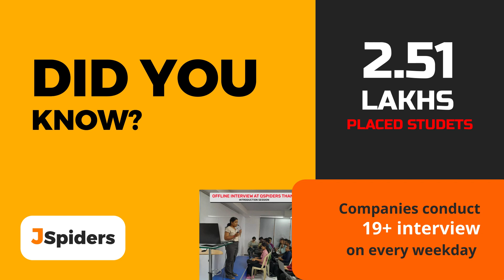From Watts to Websites: Electrifying her Journey into IT! ⚡💻 | Jspiders Thane | Mumbai, Maharahtra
JSpiders stands as a premier software course training institution globally, dedicated to aligning industry demands with educational curricula.

our courses encompass a blend of theoretical knowledge and immersive hands-on training. Students have the opportunity to tackle real-world projects and assignments, honing their skills in coding, debugging, and effective problem-solving techniques.

Unlock Your Future in IT with Jspiders Thane: Where Innovation Meets Opportunity! 🚀💻

To get in touch with us, you can reach out at
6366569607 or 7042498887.